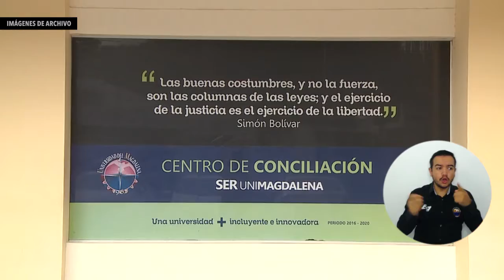UNIMAGDALENA certificó nueva cohorte de Conciliadores en Derecho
De forma hibrida, docentes del Programa de Derecho certificaron a 142 estudiantes de esa Unidad Académica como Conciliadores en Derecho, diplomado que se ofrece de manera gratuita, con el fin de entregar a la sociedad profesionales idoneos en la resolución de conflictos.